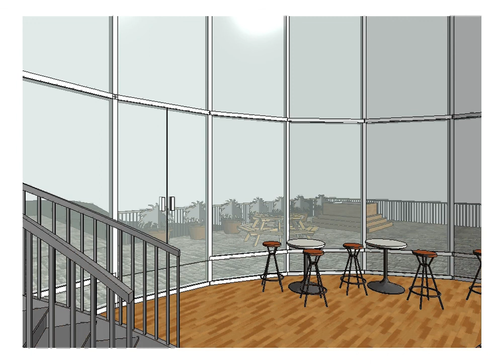Max Heil, "High Mountain Lodge", Student Revit Walk Through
Revit Architecture, Final Commercial Project using Revit Architecture.  This is Max Heil's Walk Through video of his "High Mountain Lodge" Commercial Project.  Tutorial for IET 161, Architectural CAD class in Central Washington University's Construction Management Program.